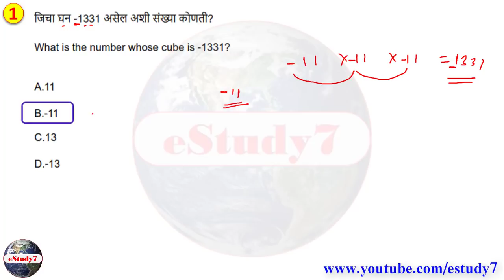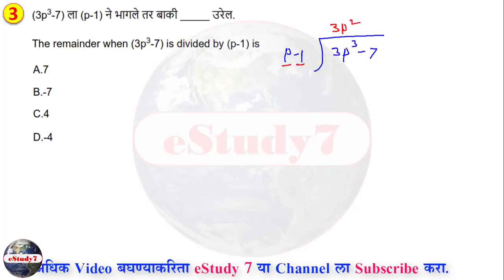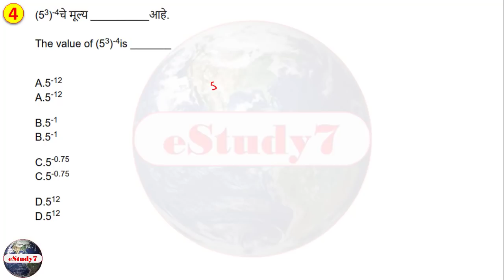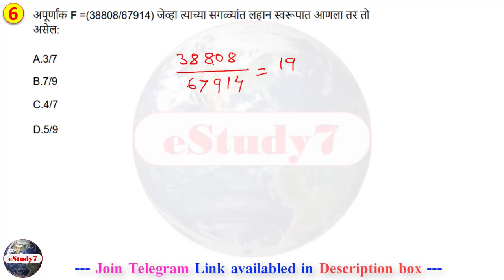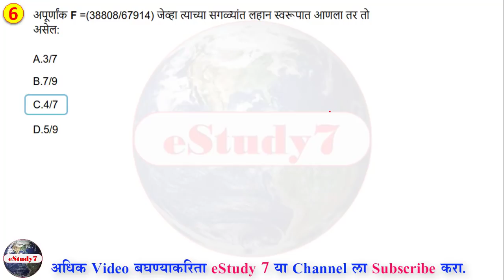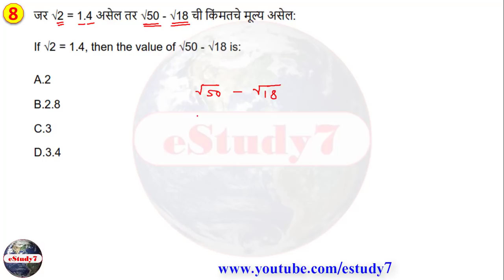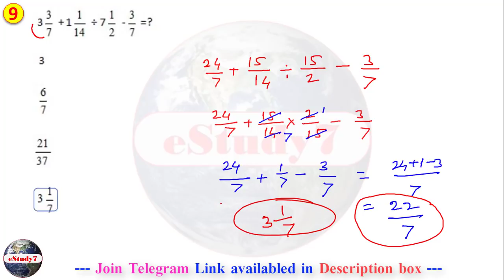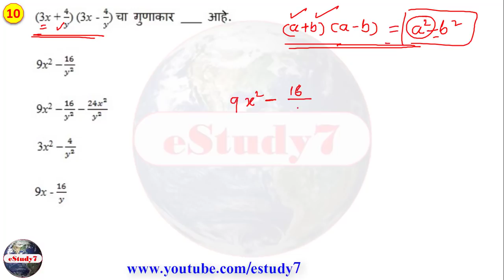वनरक्षक भरती सराव प्रश्न, तलाठी भरती सराव प्रश्न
खालील link वरून आम्हाला प्रश्न विचारू शकता